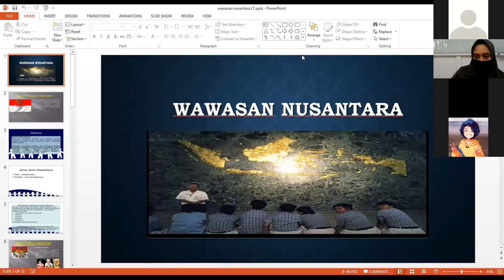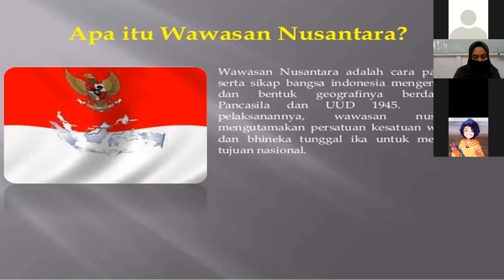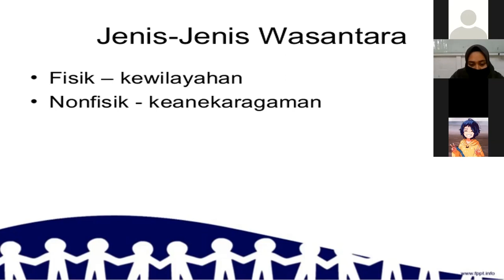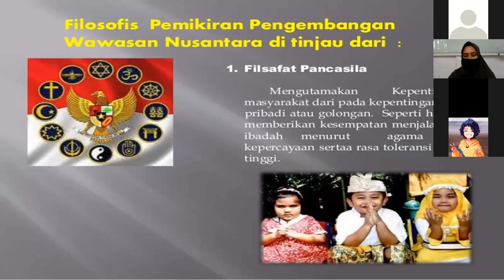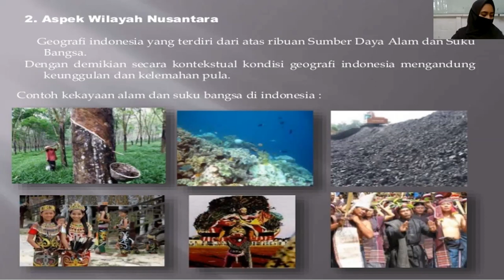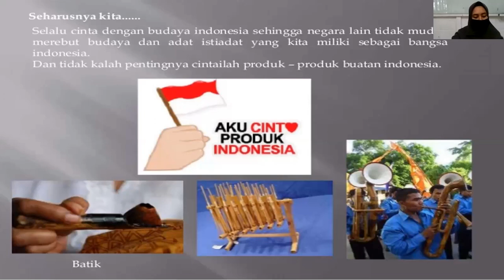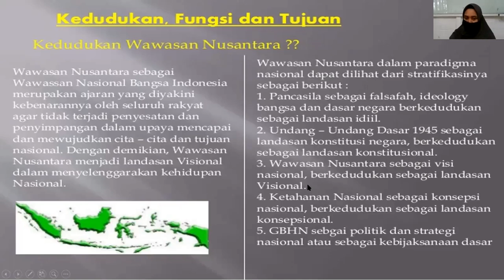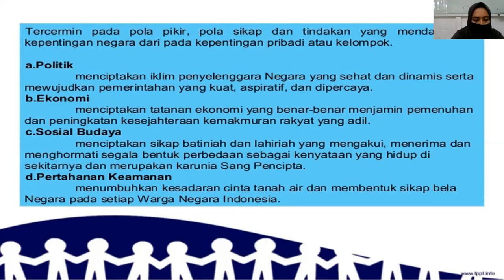PKN Kelas XI - Wawasan Nusantara || Seri Pembelajaran Daring